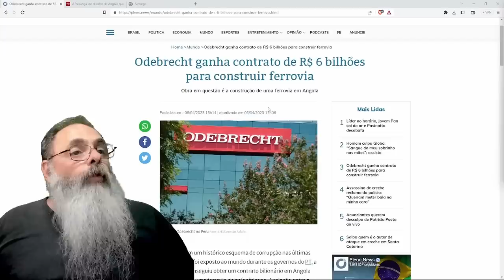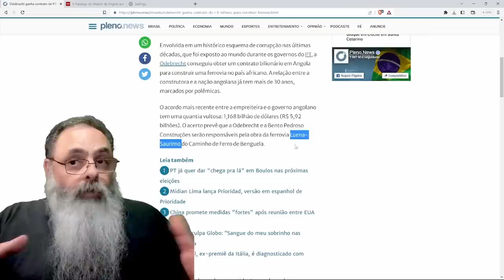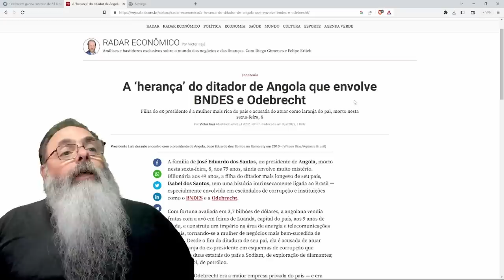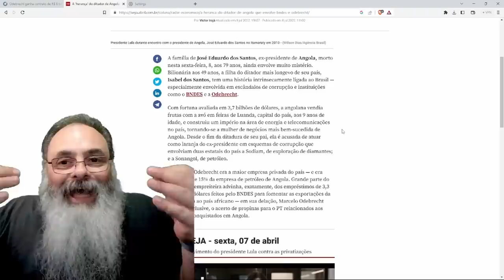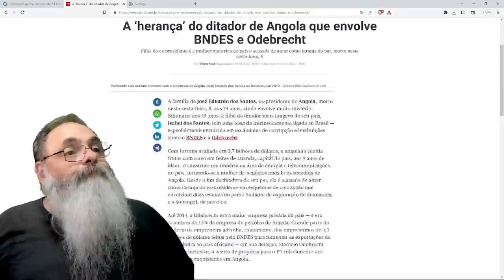POUCOS meses após LULA voltar ao GOVERNO e por MERCADANTE no BNDES, ODEBRECHT ganha OBRA em ANGOLA